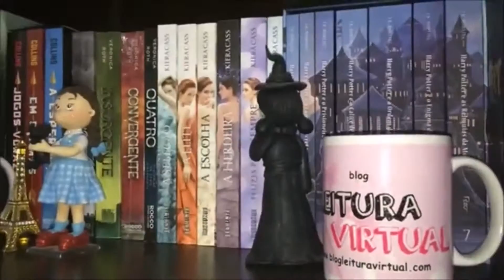Catalogue seus livros usando o código de barras!!!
Nome do aplicativo: LIBIB